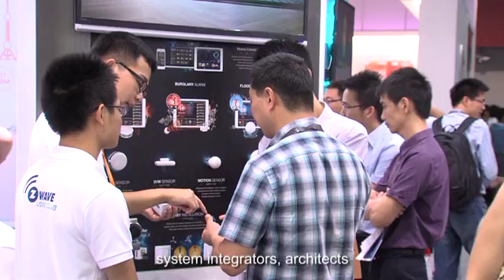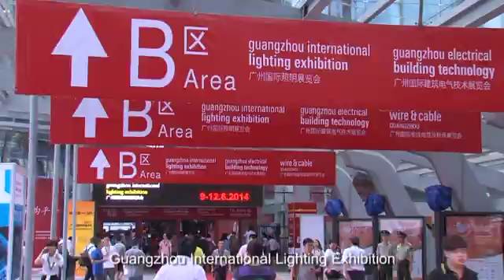Guangzhou Electrical Building Technology 2014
The Guangzhou Electrical Building Technology fair has concluded its 2014 edition on 12 June to overwhelmingly positive approval. The
four-day show, held from 9 – 12 June once again at the China Import and Export Fair Complex in Guangzhou, showcased a wide range of
some of the most innovative solutions in electrical engineering as well as building and home automation from around the world. For its
11th edition, the show welcomed 290 exhibitors from 11 countries and regions, including Australia, Belgium, Germany, China, France,
Hong Kong, Italy, Japan, Taiwan, the UK and the US. Together with the Guangzhou International Lighting Exhibition, the two shows
welcomed 129,885 visitors from 132 countries and regions.